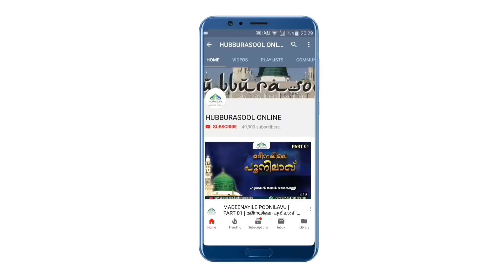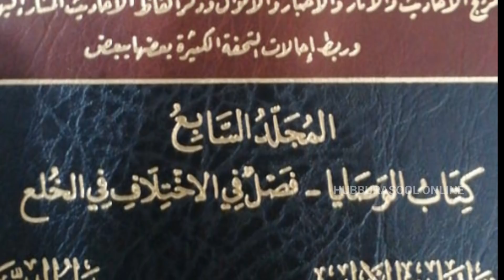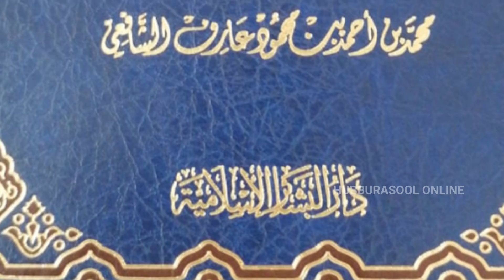ഒരാളുടെ സകാത്തിന്റെ അരി 3 പേർക്ക് കൊടുക്കണോ? | Latest Islamic Speech | Muneer Aslami Usthad